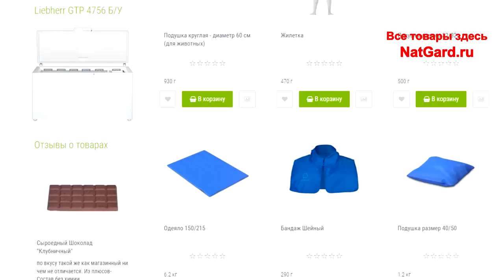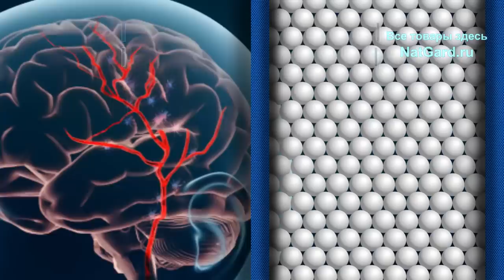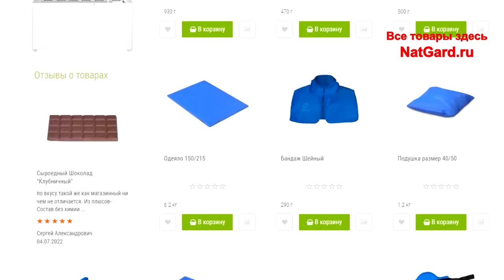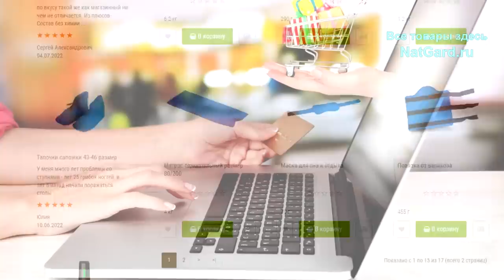Боли в шее, спине прошли за 3 дня, отёки ушли за 1 час, снизилось давление, стали расти волосы!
Прошли боли в шее, пояснице, спине. Стал крепким сон. Лысина стала зарастать волосами. Высокое давление нормализовалось. Отсохли и отпали папилломы. Укусы насекомых больше не страшны - нет более отёков, воспалений, да и много других ярких и явных изменений со Здоровьем произошло - смотрите сами. Ниже даны важные ссылки:
Видео ниже.
👁️ Навигация по видео (тайм-коды, минуты просмотра):
0:00 - Важное вступление и где можно приобрести эти изделия.
1:00 - История создания этих микросфер, свойства, применение.
2:38 - Первая история: были боли в спине, шее, плечах - прошли!
4:16  - Вторая история: укусил муравей, отёк - сняло враз!
6:38 - Третья история: Отсохли и отвалились папилломы!
7:25 - Четвёртая история: про осложнения после пломбирования зуба.
10:32 - Пятая история: были боли в спине - теперь забыл про боли!
11:35 - Шестая история: Через 1 час в капсуле давление снизилось.
12:35 - Презентация новой капсулы - просто, эффективно и удобно!

🎬 Те видео, что я рекомендовал в ЭТОЙ лекции посмотреть обязательно:
Все видео по ЭТИМ микросферам: